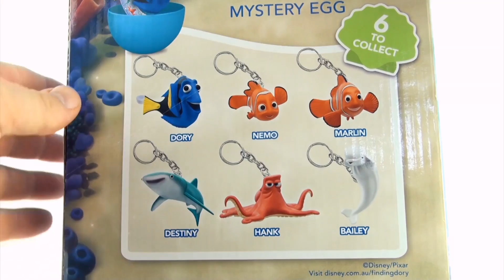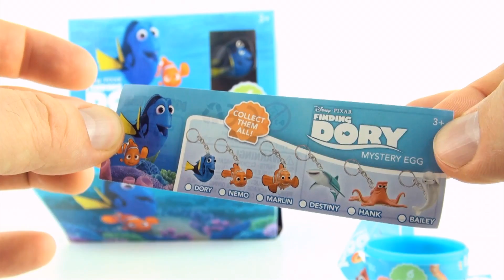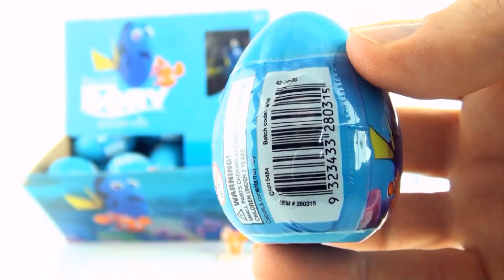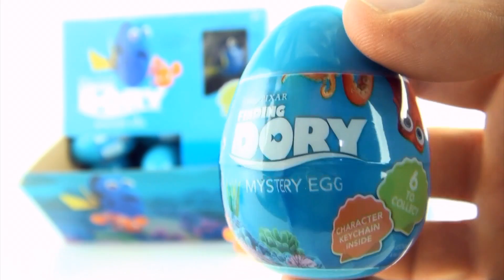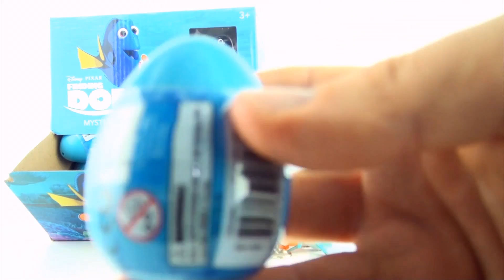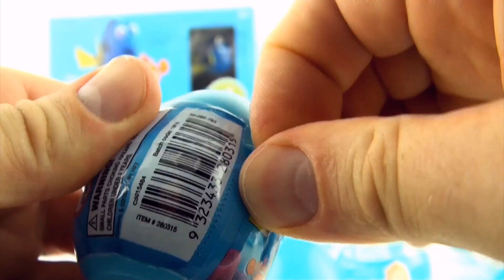Finding Dory Mystery Egg Keyring Surprises - Dory Nemo Marlin Destiny Bailey Hank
Collecting all 6 Finding Dory Mystery Egg Keyring Surprises including Dory, Nemo, Marlin, Destiny, Bailey and Hank

Finding Dory Mystery Egg Keyring Surprises - Dory Nemo Marlin Destiny Bailey Hank toys
In this video open Finding Dory Mystery Egg Keyring Surprises in an attempt to collect all 6 :)
Check out other Box of toys videos
Box of Dragons collection - Dragon toy box collection - How to Train Your Dragon toys
Box of Dinosaurs Playmobil Collection - Tyrannosaurus, Triceratops in the dinosaur toy box
Box of Toy Story Toys - Collection of Characters from Toy Story movie - Woody, Buzz, Jessie, Rex
Box of Superheroes - Super hero collection - Spiderman, Hulk, Superman, Captain America
Spinosaurus Song - Dinosaur songs for kids - Schleich Dinosaurs - Spinosaurus family song
Felsökning Dory mysterium ägget Keyring överraskningar - Dory Nemo Marlin öde Bailey Hank
Finne Dory mysterium Egg nøkkelring overraskelser - Dory Nemo Marlin Destiny Bailey Hank
Diagnose Dory Mystery Ei Knuffel verrassingen - Dory Nemo Marlin Destiny Bailey Hank
찾기 도리 신비 달걀 인증 키 생성 사고들을-도리 Nemo Marlin 운명을 베일리 행크
ダイアグノシスドリー謎の卵のキーリング驚きのドリー Nemo Marlin 運命ベイリーハンク
Έλεγχος Dory μυστήριο αυγό Keyring εκπλήξεις - Dory Nemo Marlin πεπρωμένο Bailey Hank
Finding Dory Mysterium Æg Nøglering overraskelser - Dory Nemo Marlin Destiny Bailey Hank
查找多里神秘蛋的密钥环的惊喜-多里的《海底总动员》 Marlin 命运 Bailey Hank
Encontrar Dory Misterio Llavero huevo sorpresas - Dory Nemo Marlin Destino Bailey Hank
Diagnose Dory Geheimnis Ei Keyring Überraschungen - Dory Nemo Marlin Schicksal Bailey Hank
Trouver Dory Mystère porte-clés d'oeufs surprises - Dory Nemo Marlin destin Bailey Hank